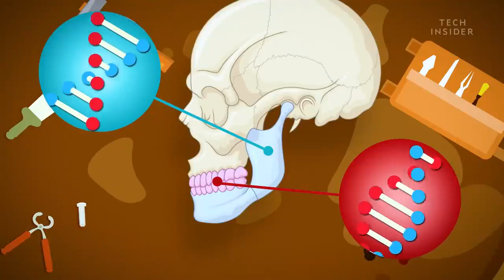Por que os Sisos Incomodam Tanto?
A cada ano milhares de pessoas gastam muito dinheiro extraindo os Sisos. E por que esses Dentes existem? Nossos antepassados mastigavam muito e precisavam de mais dentes para mastigar a comida. Com nossa dieta atual nossa mandíbula reduziu, mas o número de dentes programados em nosso DNA permanece o mesmo e briga por espaço é cruel.